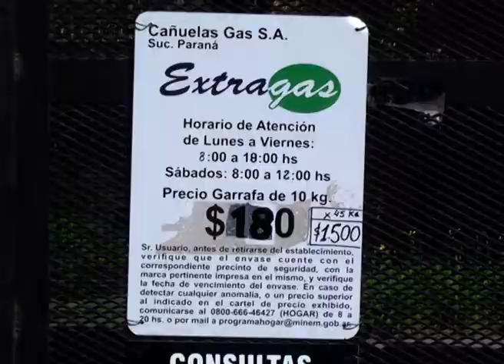Gas envasado: La garrafa de 10kg volvió a su precio del mes de junio en Paraná